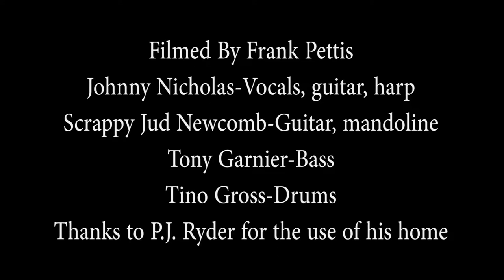Johnny Nicholas "I'm A King Bee" Indian Village Detroit July 3, 2018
A former member of Asleef At The Wheel, now a Texas bluesman.